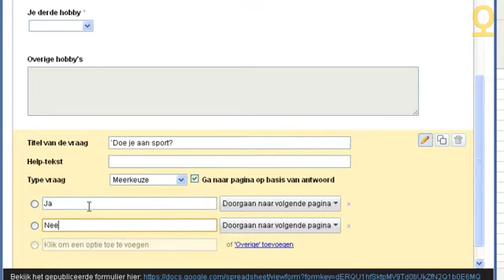Doorsturen naar een specifieke vraag in Google Formulieren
Wil je zien hoe je in Google Formulieren mensen naar specifieke vragen kunt sturen? Bekijk dan deze instructiefilm van SPONS Learning Company. Meer leren? Bezoek en ontdek onze online modules over werken en lesgeven met nieuwe media!